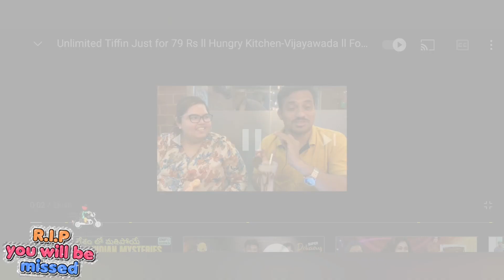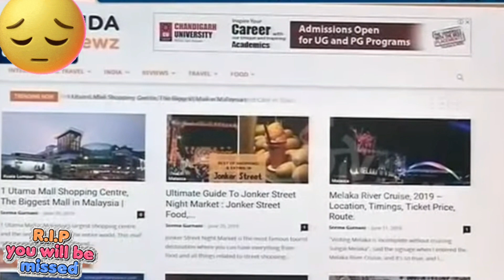in memory's of Miss. Seema Gurnani,the EntrepreneurThat Is YourGo-To Guide To Food &TravelIn India!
Miss. Seema Gurnani, the 23 Year-Old Entrepreneur That Is Your Go-To Guide To Food & Travel In India!

rip  her